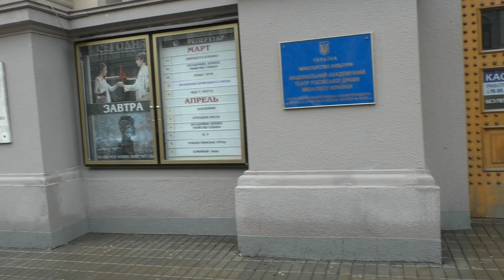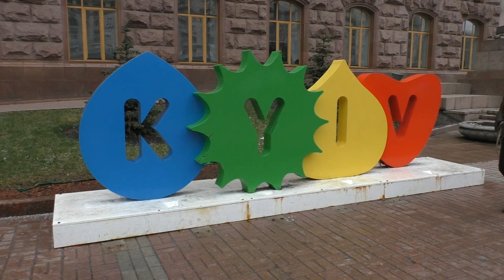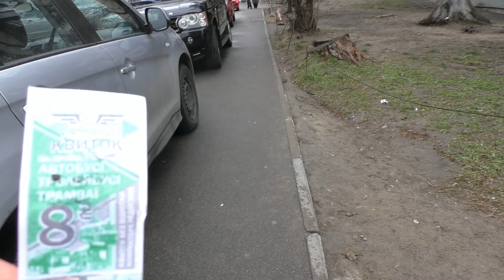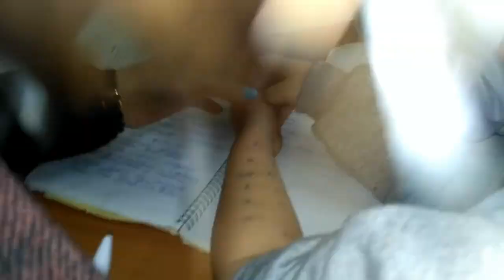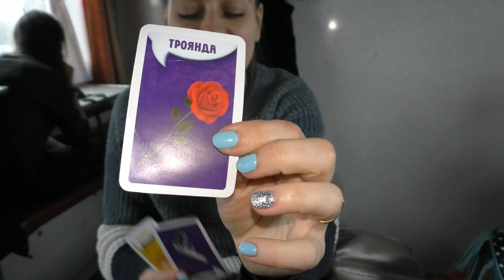VLOG ЧОМУ МИ ЗНОВУ ПОПАЛИ В ОХМАТДИТ | ВЛОГ Почему мы снова попали в ОХМАТДЕТ | Babasiky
Черговий vlog про те, як і чому ми вже вдруге попали в дитячу лікарню Охматдит у Києві. Дорога в столицю (їдемо в поїзді), гуляємо по Києву і власне перебування в Охматдиті - все дивіться в новому захопливому влозі Бабасіків ;)

Очередной влог о том, как и почему мы уже второй раз попали в детскую больницу Охматдет в Киеве. Дорога в столицу (едем в поезде), гуляем по Киеву и собственно нахождение в Охматдете - все это в новом захватывающем влоге Бабасиков ;)